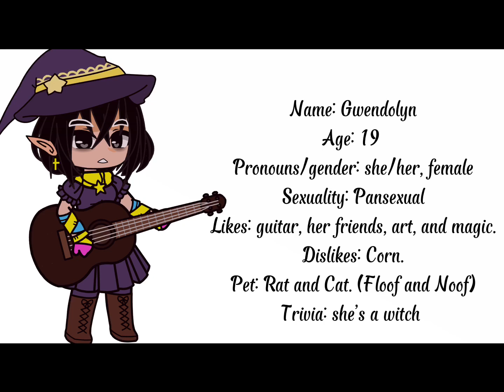MakeGwendolynAFriendOrFoe (read desc for rules and extras)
-Please say in the video whether your oc is a foe or a friend, I might get the wrong message.
-If you can, make a backstory. If you don’t want to, that’s fine too.
-You can give the oc a romantic relationship with Doe if you want, or just leave it at friend or foe (Doe is the nickname of Gwendolyn. Well, one of them. The other is Gwen, obviously)
-Any type of friend/foe is fine. It could be a parental figure, a bully figure, anything at all.
-Any age of oc is welcome.
-have fun lol
(Yes, I know nobody is really gonna do this but there is no harm in trying, right?)